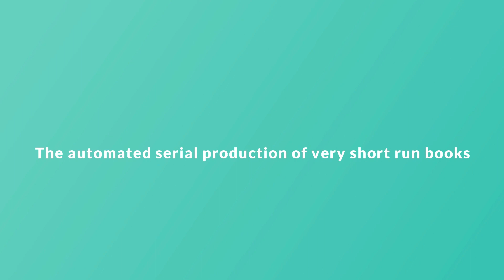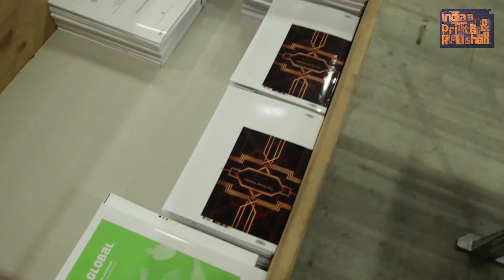IPP – Hunkeler Innovationdays 2019 – The Automated serial production of very short run books